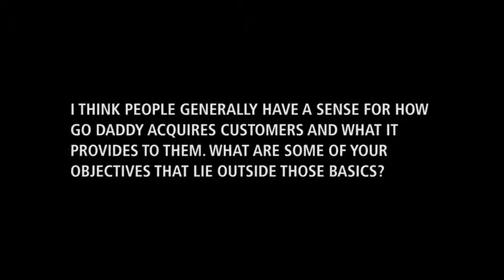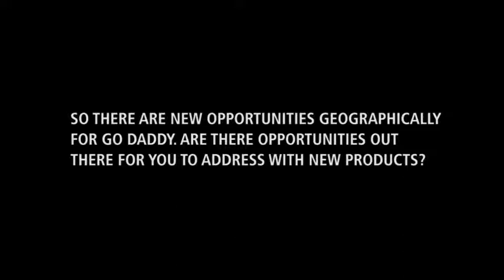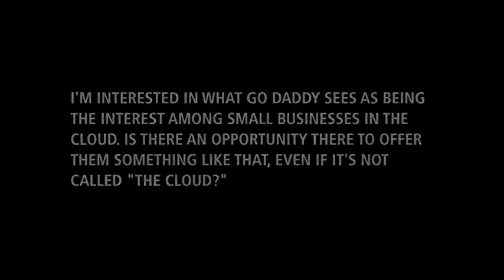Interview with Go Daddy President Warren Adelman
At Go Daddy's offices in Phoenix, Arizona, WHIR TV had the opportunity to sit down with the comapny's president and COO Warren Adelman, who discussed Go Daddy's product strategies and how SMBs relate to the cloud.